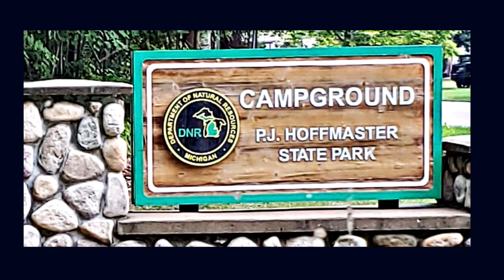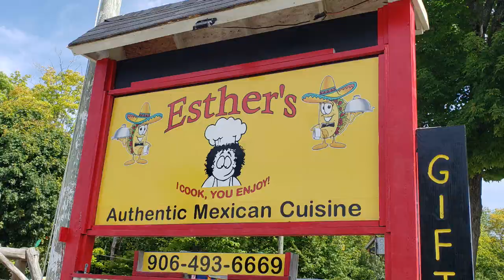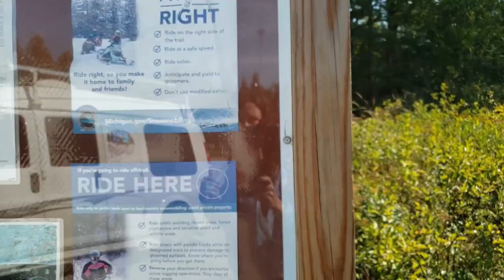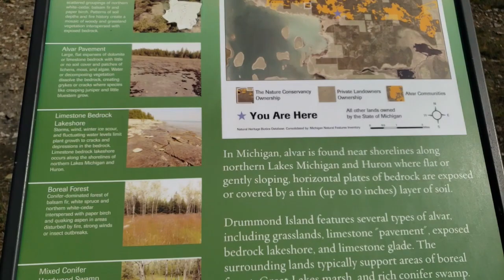Drummond Island: The Place To Visit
Welcome to Travel Around Suzy! Today, I'm thrilled to share my adventure on Drummond Island. This gem on Lake Huron offers a serene escape from my usual Lake Michigan. The beauty here is breathtaking—the clear waters, the tranquil atmosphere, and the warmth of the sun, though the breeze keeps it cool. It's a different world, one where everyone knows each other and where homemade ventures, like a remarkable restaurant born from a lady's home, thrive. I'll reveal more about this culinary gem later.

Drummond Island isn't just scenic; it's an off-road haven for jeeps and quads. Trails abound, and though I can't take you on them in my vehicle, I'll show you the starting points. From exploring by sea cycle to marveling at the border with Canada just a short ride away, this place is a nature
lover's paradise. Protected lands and wildlife preserves add to its allure, a reminder of Michigan's stunning habitats.

The island's landscape—half land, half water—spans around 249 acres, with a mix of colossal trees, vibrant flowers, and abundant wildlife. The water, crystal clear, lets you see to the bottom, revealing a world of stones, corals, and even trout. It's an invitation to explore and appreciate the natural beauty.

Come along as I showcase more of Drummond Island's wonders. Life here feels different, friendlier even for Michigan, it's like stepping into a whole new realm."

I'm all about learning new things and sharing my life. If I help one person that would be great.  I chose to live in my van about 75% of the year due to work and pleasure. I love that my backyard is always changing. Come along with me on this journey!!!

Thanks for supporting dreams
My website contains an In-depth list of items I use In my van
Renogy  I have the Dc/Dc 60a charger game changer for solar
Bluetti  Portable Power Solution.
The solar panels I have are here: Newpowa 220W Monocrystalline  Solar Panel 220 Watt Efficiency